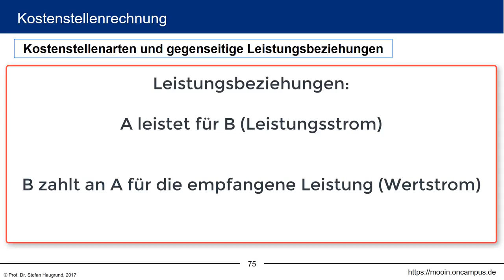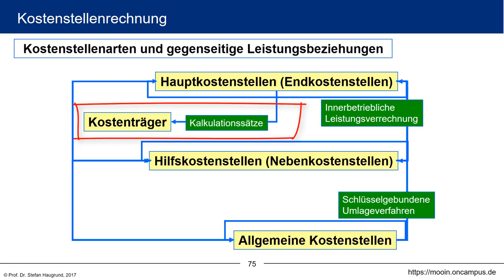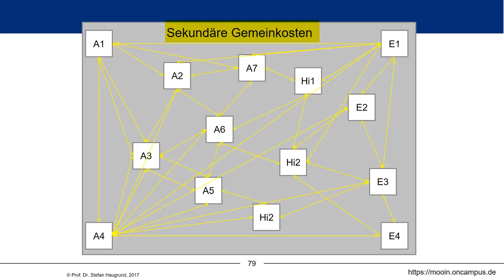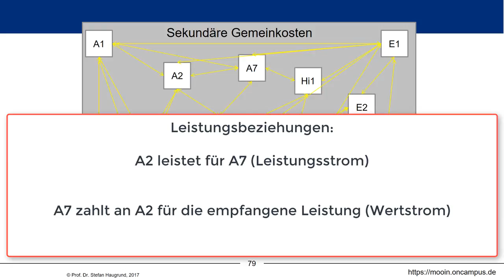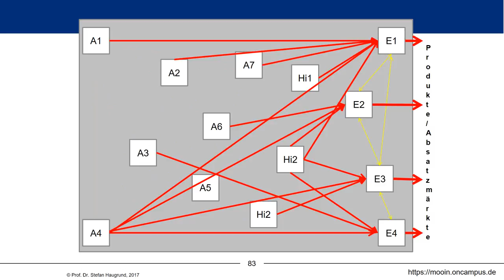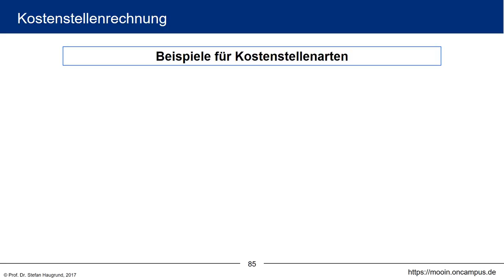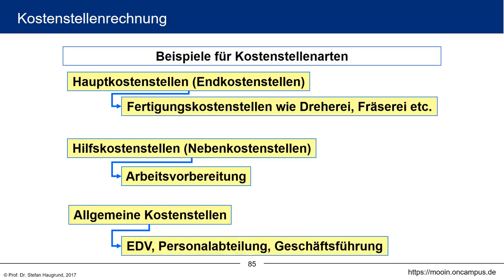Kosten- und Leistungsrechnung klrMOOC - 3.2 Beziehungen zwischen Kostenstellen